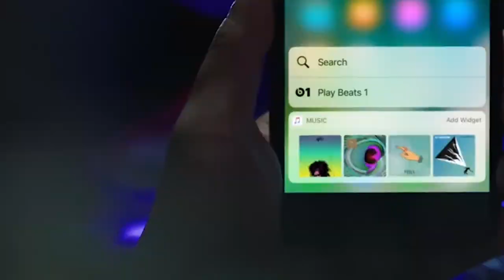El Ibex y el resto de Europa avanzan con ganas gracias a los buenos PMI